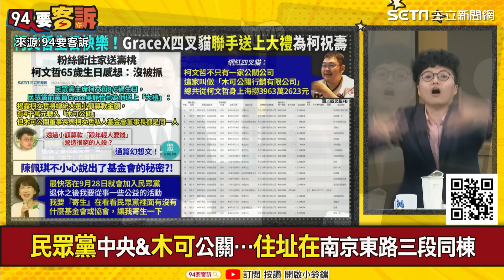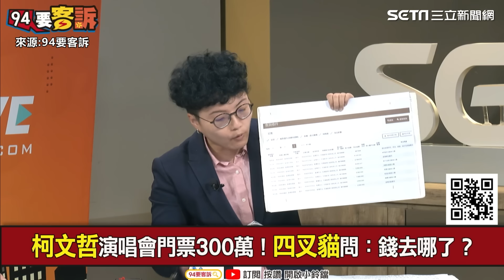Grace狠酸阿館"木可你不可"！館長抖內百萬給柯文哲創業 吳靜怡揭"創業聖經"譏小草變韭菜｜【94要客訴】三立新聞網 SETN.com